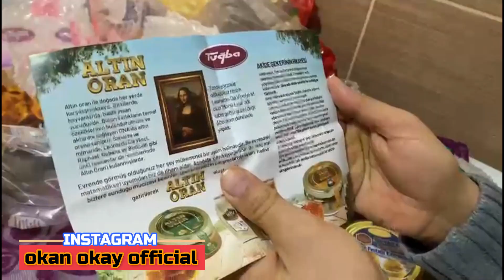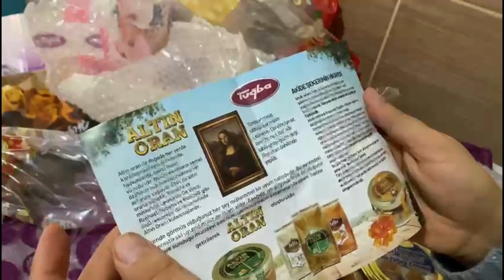Şekerleme & Kuruyemiş Ürünlerini Denedik !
VG Müzik etiketiyle yayınlanan "Ben Sana Aşığam Yar" isimli albümümdeki  şarkıların linki ;
Dinleyen, paylaşan, yorum ve beğeni bırakan herkese sonsuz teşekkürler...

✉️ PR ve işbirlikleri için DM ;